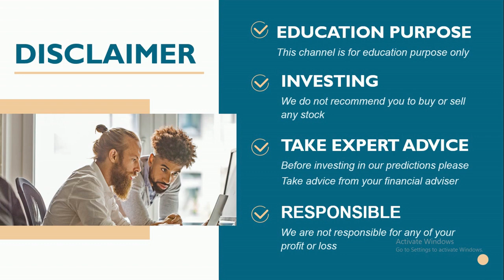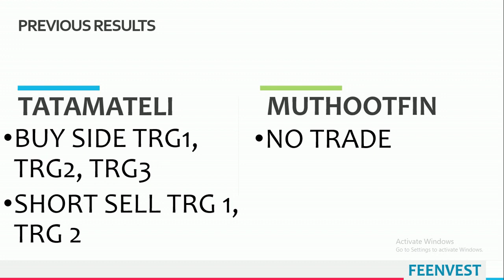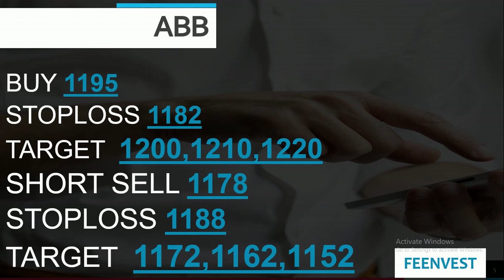intraday calls for 03 December 2020 |intraday stocks for 03 December 2020| feenvest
You will get the following benefits :
1.Free Demat Account
2.Zero Equity Delivery
3.₹20 Per Order in Intraday, commodity and currency
4.Limit Upto 48 Times
5.MTF Facility Available
6.30 Years Of Trust
Best Stocks for tomorrow03 December 2020
Best Intraday stocks for 03/11/2020
03 December 2020
Stocks for Intraday 03 December 2020
TRADING FOR 03/NOV/2020
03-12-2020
TOMORROW